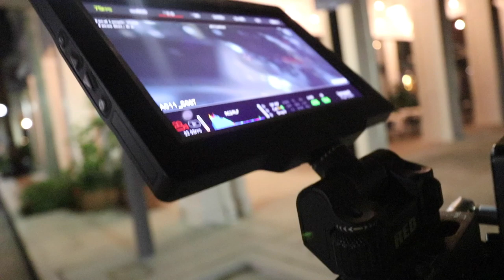I JUST PRETENDED TO VLOG... (clickbait)